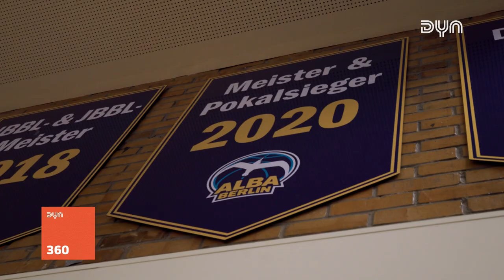Dyn 360 mit Johannes Thiemann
Johannes Thiemann hat den Schwung vom WM-Titel voll mitgenommen und ist der klare Führungsspieler bei Alba. Paul Gudde hat in Berlin besucht.

🔴 Willkommen bei Dyn Sports - Deiner Quelle für spannende Live-Sportübertragungen und exklusive Inhalte!

🎉 Mit Dyn Sports bekommen Sportfans ab Sommer 2023 ein neues Zuhause. Dyn Sports ist die neue Streaming-Plattform für die Live-Übertragung und Highlight-Berichterstattung aller Spiele der LIQUI MOLY Handball-Bundesliga, 2. Handball-Bundesliga, DHB Pokal, Handball Bundesliga Frauen, EHF Champions League und EHF European League sowie der easyCredit Basketball Bundesliga, Basketball Champions League, der Volleyball Bundesliga der Männer und Frauen, sowie der Tischtennis Bundesliga und der Hockey Bundesliga. Unser Ziel: Mit echter Leidenschaft jeden Tag noch mehr Menschen für den Sport zu begeistern.

📺 Schalte ein, um:

- Live-Übertragungen von in bester Qualität zu genießen

🚀 Möchtest du noch tiefer in die Welt des Sports eintauchen? Jetzt registrieren

💬 Wir freuen uns darauf, deine Leidenschaft für Sport zu teilen und gemeinsam unvergessliche Momente zu erleben.

📢 Folge uns auch auf Facebook und Instagram für noch mehr spannende Updates und Einblicke.

👉 Facebook.com/dynbasketball
👉 Instagram.com/dynbasketball